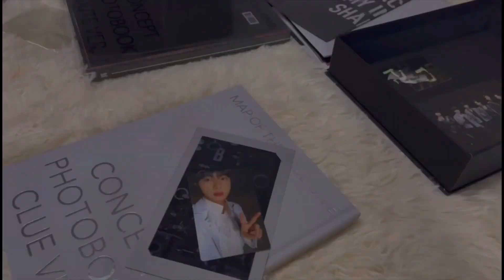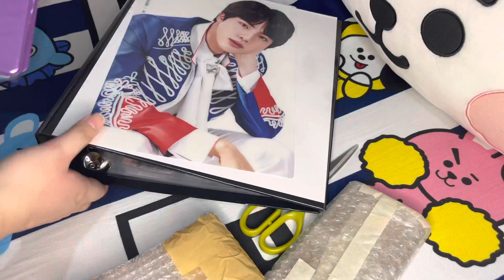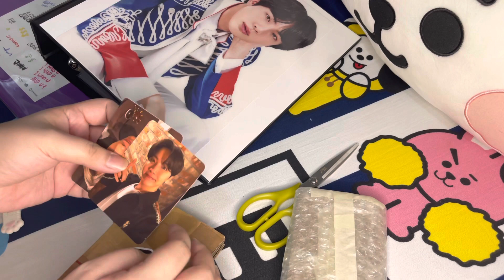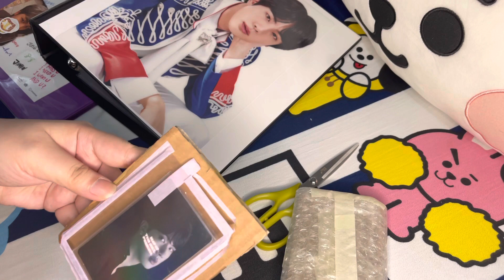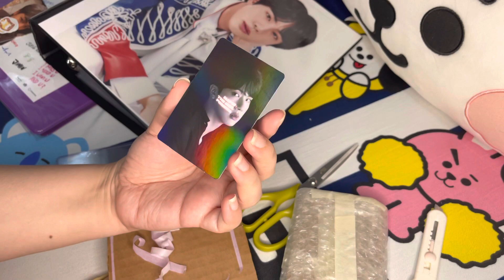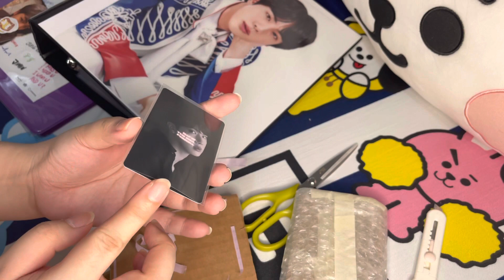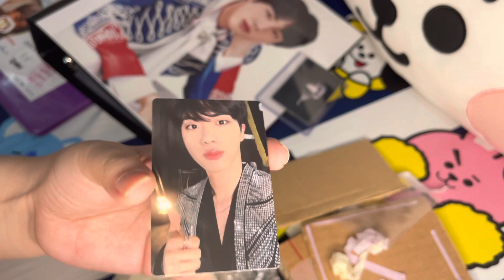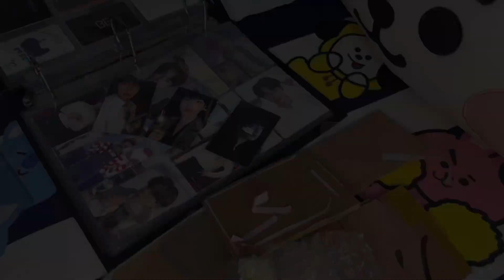Jin BTS Photocards - MOTS ON:E Concept Photobook - UNBOXING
Sharing my experience on TRADING official BTS photocards. I actually made a mistake  :( If you want to know more about my first time experience in trading BTS photocards and to know more about it, please do watch my video :)

Hello Friends,

I am a new army and I am starting to collect BTS Albums, DVDs, Photobooks, Photocards and other merch that spark joy :)

Thanks for dropping by, Borahae ❥